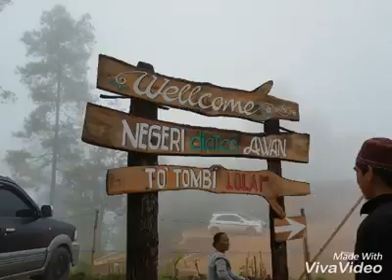Tafakur alam di negeri di atas awan lolai toraja